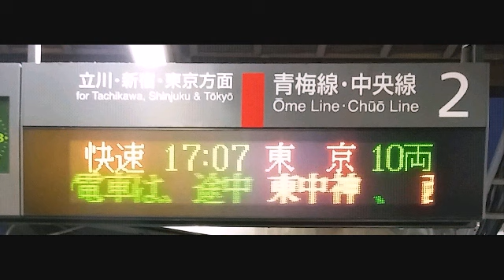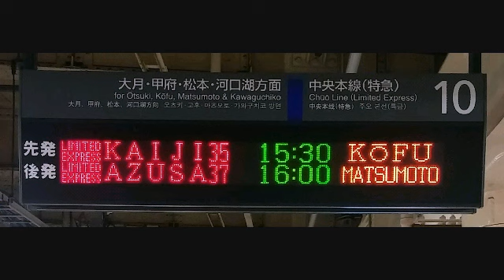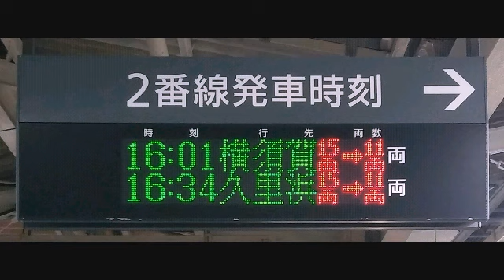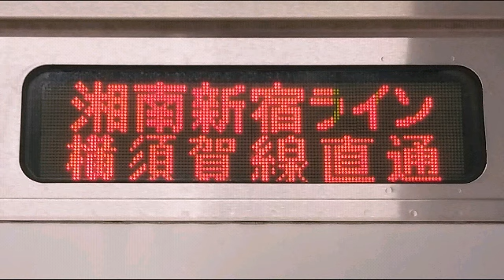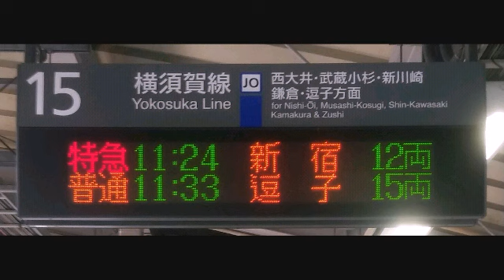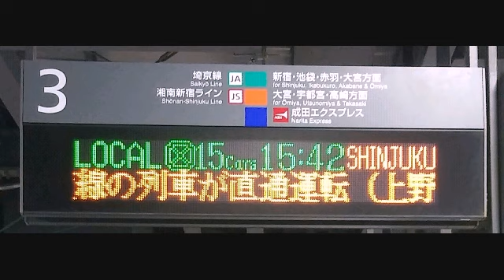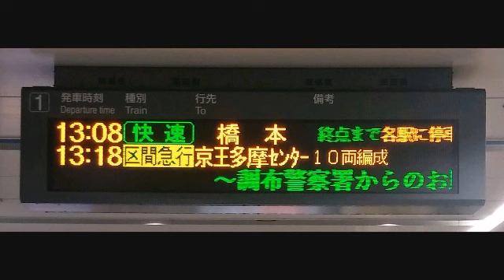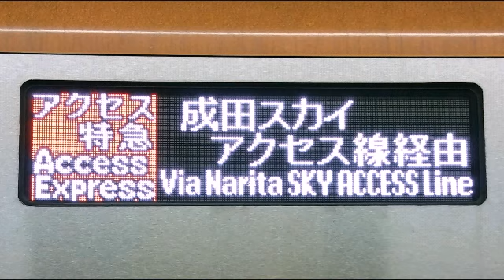接近放送集(08)